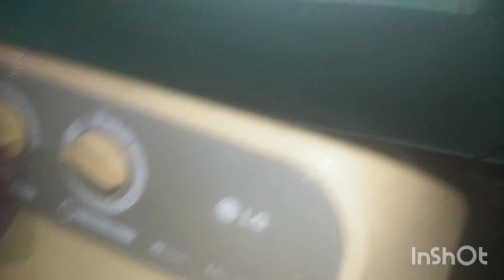ଏମିତିଆ 🍕 pizza କେବେ ଖାଇଛ#odia youtuber swopna#odishavlogs